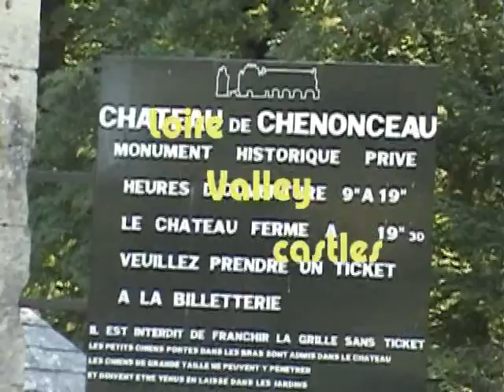Chenonceau, France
Loire Valley Castles-Chenonceau